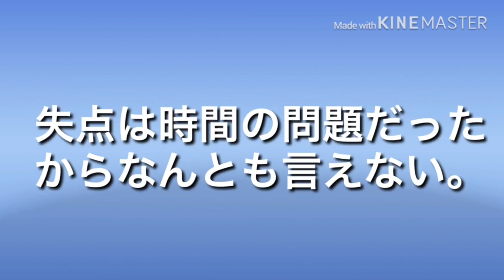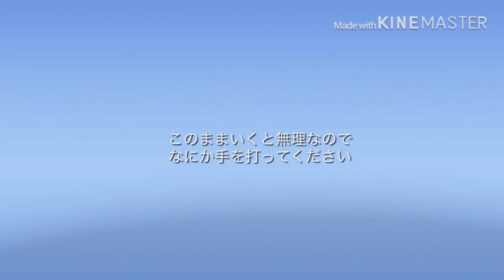明治安田生命J1リーグ第13節 横浜F・マリノス vs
明治安田生命J1リーグ第13節vs横浜F・マリノス戦

もう負け試合をお伝えしなければならない結果となりました。

ご意見・ご感想をコメントに是非！

 そして、西日本豪雨、熊本地震、東日本大震災北海道地震への支援や支援金、義援金の御協力よろしくお願いします！